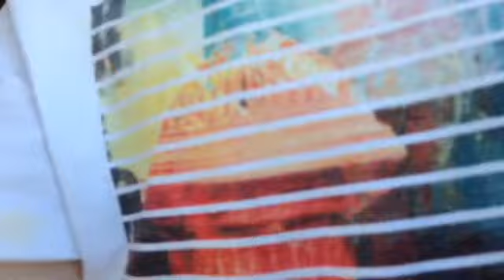Clamp touch flat